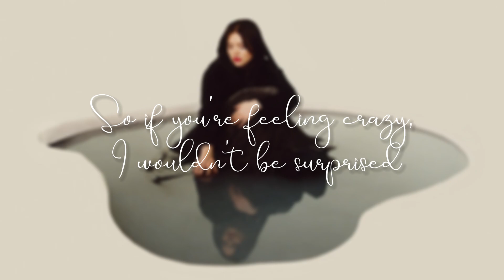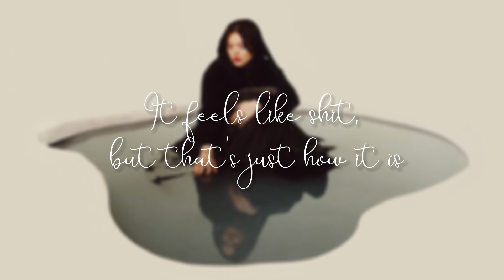LAUREN SPENCER SMITH - NARCISSIST | LYRICS